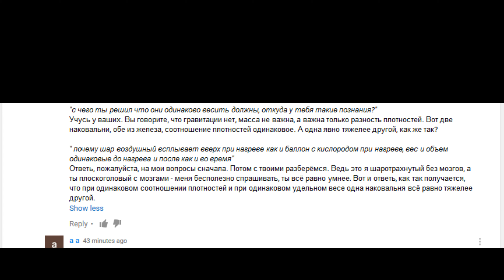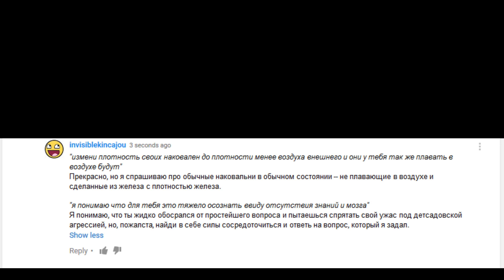Плоская Земля: кристаллическая решётка газа!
По мотивам "9½ причин": откровения отважного исследователя в 4K.